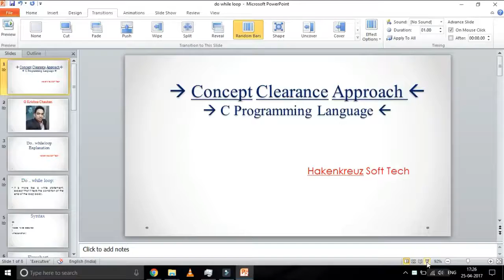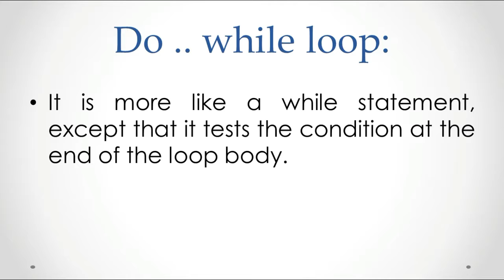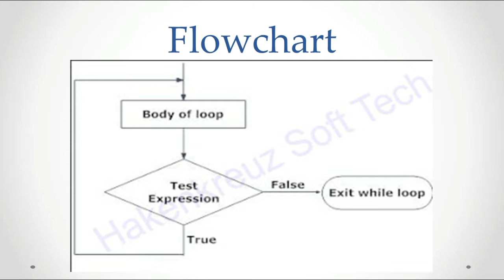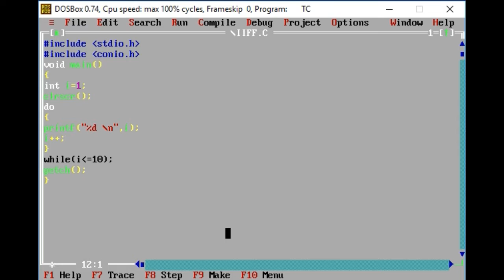Do - while loop Statements in C Programming Explained in Hindi/Urdu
Friends,
Is Video Tutorial me humne  Do while loop Statements in C Programming topic ko Cover kiya h  ..
Keep Studying  ...